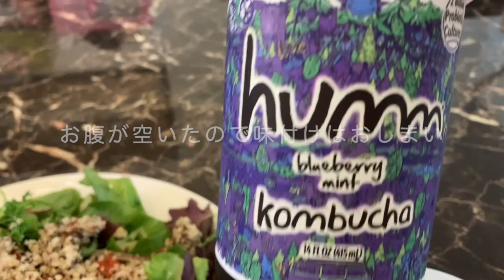#2 キヌアを食べよう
今回は三色のキヌアと一緒にサラダを作りました。東京は野菜類高いですよね。こちらではReady to eatのSpring Mixが種類豊富に売っています。使い勝手が良く価格も手頃で美味しいサラダがすぐにできます。キヌアはプチプチした食感が好きです。サラダに混ぜたり、お米に混ぜて炊き、雑穀ご飯みたいにして食べています。